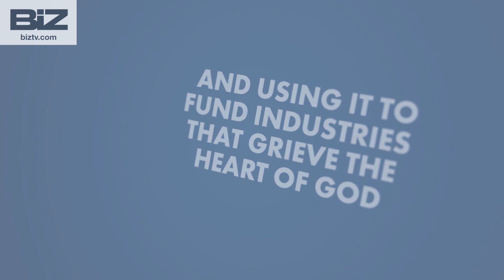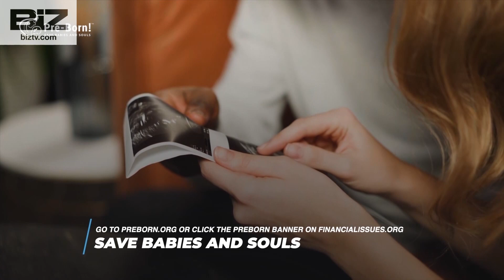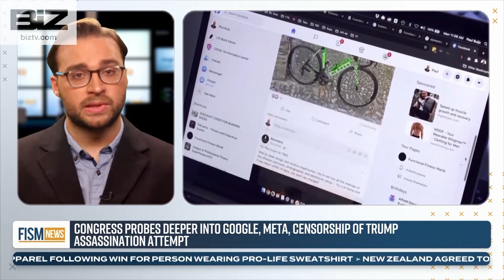08/16/24- FISM News- August 16, 2024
Samuel Case & Ian Patrick filling in for Renata Kiss report on today's show: President Biden rallies with Kamala Harris for the first time, and meanwhile Donald Trump goes on the offensive on the economy, and Democrats are caught changing news headlines on Google. Air Date 8/16/24